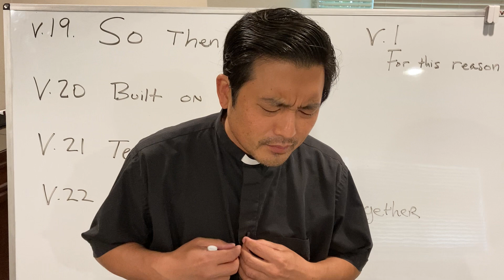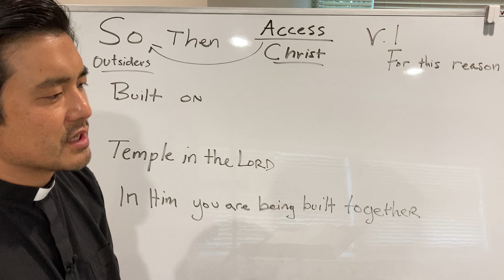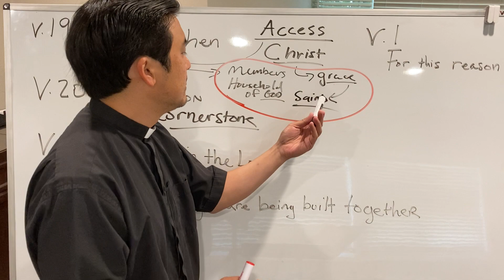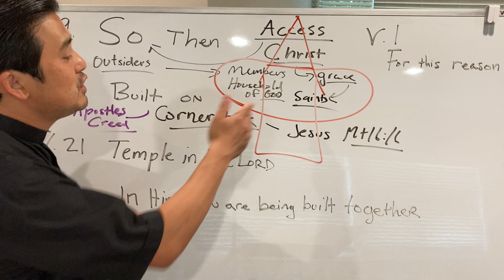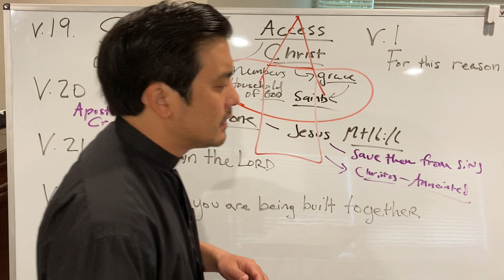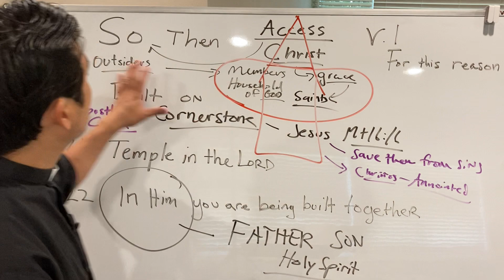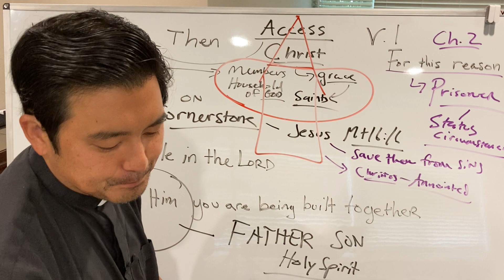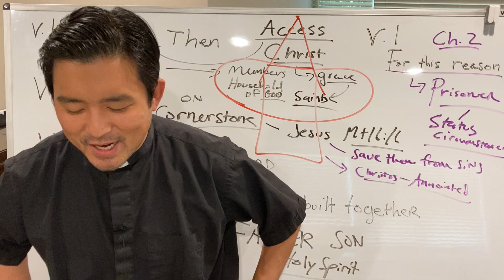Ephesians 2:19 - 3:1 ~ Bible Study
4/30/2021 - Ephesians Bible Study led by Pastor Ernie Jeong.

Ephesians 2:19 - 2:22

19 So then you are no longer strangers and aliens,[d] but you are fellow citizens with the saints and members of the household of God, 20 built on the foundation of the apostles and prophets, Christ Jesus himself being the cornerstone, 21 in whom the whole structure, being joined together, grows into a holy temple in the Lord. 22 In him you also are being built together into a dwelling place for God by[e] the Spirit.

Ephesians 3:1

For this reason I, Paul, a prisoner of Christ Jesus on behalf of you Gentiles

Visit our web site to learn more about Faith Lutheran Church. Watch View past worship services, sermons, bible studies, and devotions.

Faith Lutheran Church is part of the Lutheran Church, Missouri Synod (LCMS) located in Moorpark, California.

__:data:__eyJ0aXRsZSI6IkVwaGVzaWFucyAyOjE5IC0gMzoxIiwic3VidGl0bGUiOiJCaWJsZSBTdHVkeSIsImxpbmsiOiIvcG9kY2FzdC9iaWJsZS1zdHVkeS8yMDIxLTA0LTMwIiwiZGF0ZSI6IjIwMjEtMDQtMzBUMDk6MDA6MDAtMDc6MDAifQ==__